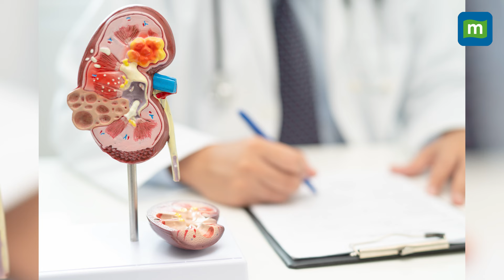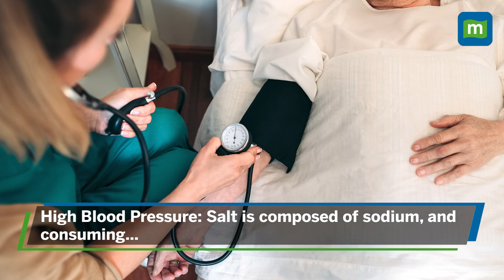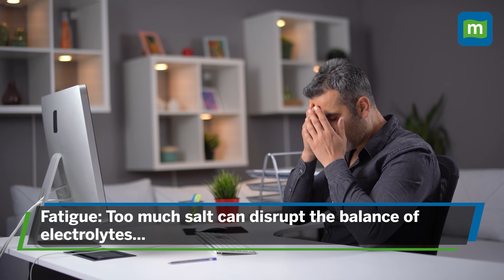Warning Signs of Excessive Salt Intake: Watch Out for These Symptoms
Learn about the warning signs of consuming too much salt, which can lead to health issues like high blood pressure, heart diseases, and more. From increased thirst to swelling and fatigue, understand how excessive salt intake can impact your body and overall well-being. Stay informed and take steps to maintain a healthy balance in your diet.

Advantages of Regular Stair Climbing for Health | Top Workout